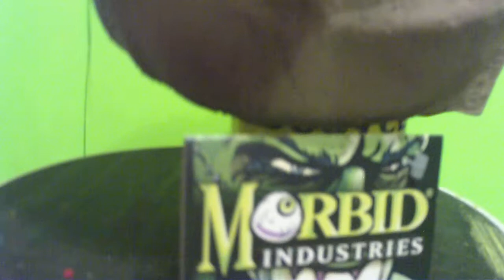Canker : Morbid Enterprises latex mask review !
This mask was released in 2004 by M.I. Found on Ebay -- i dont know much about the mask ,other than its as thin as a dime, was clear-lac ed WRONG ! , as whatever the person used hardened ,melted & destroyed area,s . ( mouth & eyes & 3-4 HOLES ). I also saved the TINY bag the mask was sent in - ( 6" X 8"-- wut a dic ) Folded like a handy-nap , and rotting in areas , i removed bad latex ,& patched the HELL out of it.Next will come paint. music : P.D. / ' Voyeur ' - Jingle Punks